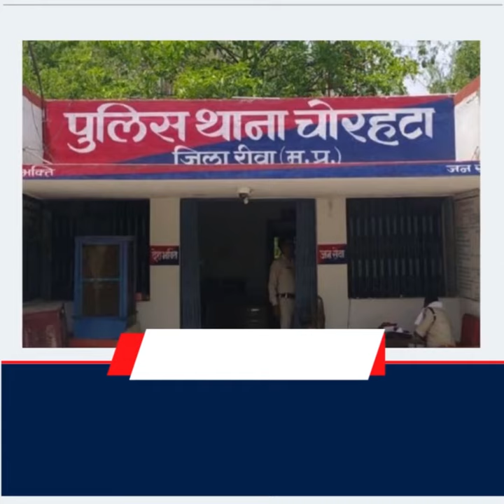आज की सुर्खियाँ | Top News from Madhya Pradesh | The khabardar News update | Rewa MP India News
News Update:- 5 दिन का विशेष सत्र 4 दिन में खत्म:पुरानी से नई संसद में shifting ; दोनों सदनों में पूर्ण बहुमत से Women Reservation Bill पास। घोरहा महुहा जंगल में वारदात:मऊगंज जिले में गोवंश की हत्या कर खाने के लिए ले जा रहा था मांस, पुलिस ने घेराबंदी कर पकड़ा । Reel बनाने मजार पर चढ़ा युवक:रीवा की छोटी दरगाह में घुस गया नशेड़ी, वर्ग विशेष के लोगों ने जमकर पीटा, थाने का घेराव, FIR दर्ज।